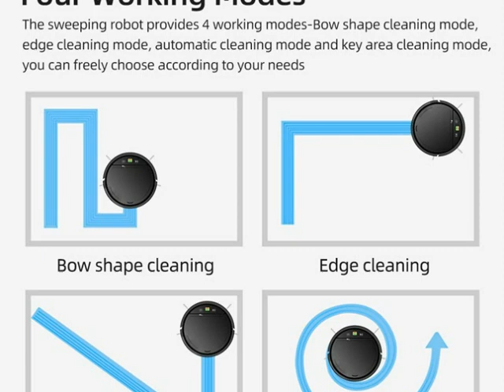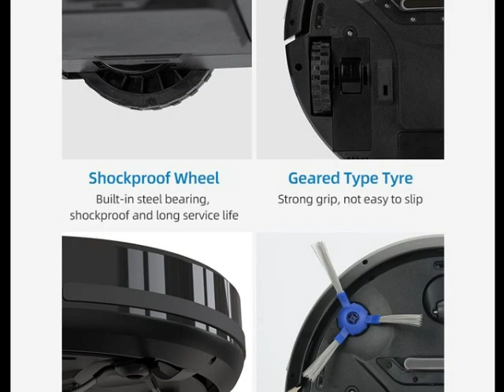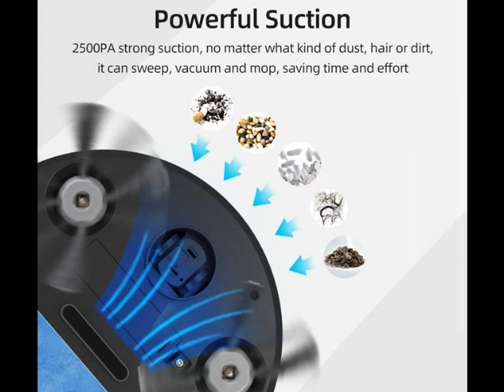Smart Sweeper Household 3 In 1 Cleaning Vacuum Cleaner APP Remote Control 2500PA Super Suction...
Smart Sweeper Household 3 In 1 Cleaning Vacuum Cleaner APP Remote Control 2500PA Super Suction 2500mAh Sweeping Robot

Features:
1. This sweeping robot uses touch buttons to start cleaning with one button. There are a variety of intelligent path modes to choose from: bow, edge, random, and button cleaning modes. It is very convenient to perform cleaning modes according to family needs.
2. This sweeping robot adopts the anti-fall rotation mode, which automatically turns around at a high place and will not fall down. You can rest assured that it will work without looking at him.
3. This sweeping robot adopts 2500PA super suction, no matter what kind of dust, hair or dirt, it can sweep, sweep, vacuum and mop the floor, saving time and effort.
4. This sweeping robot can remotely control the appointment through the APP mobile phone, adjust the suction force at any time, and clean the route. There are three control buttons on the top of the machine, which can be started with one key, which is very convenient. Please refer to the instruction manual for the APP download method.
5. This sweeping robot can plan its own cleaning path and supports voice support mode, including speakers such as Tmall Genie, Xiaodu, Google, Amazon, etc., to clean your home anytime, anywhere.

Specifications:
Material: ABS
Color: Black
Application Area: 120-150㎡
Capacity: 350ml
Suction: 2500PA
Function: Timed Appointment & Automatic Charging & Remote Control & Route Plan
Rated Power: 21W
Built-in Battery: 3.7V 2500mAh Lithium Battery

Note: Please read the product manual carefully before use.

Package list:
1 * Sweeper
2 * Floor Brush
1 * Adapter
1 * USB Cable
2 * Mop Cloth
1 * Dust Box